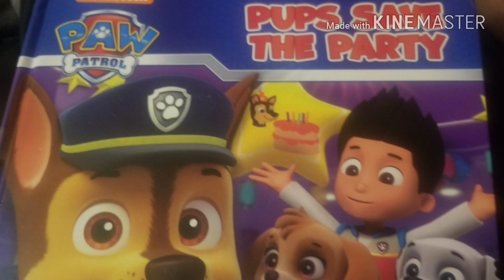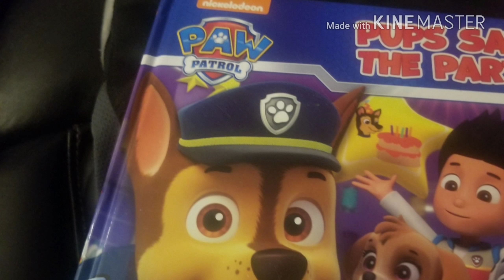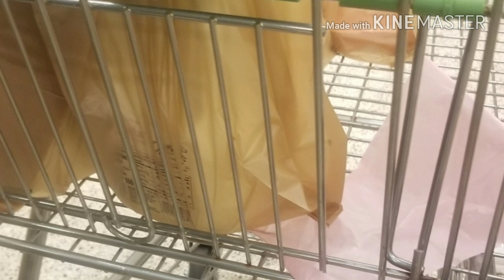Family Vacation to Georgia | Random Middle of the Night Photos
The kids are taking a vacation to Georgia to visit family. Patrick takes random Pictures on my phone in the middle of the night.